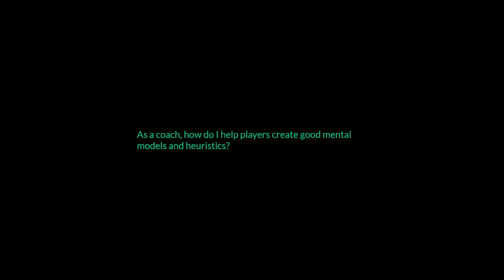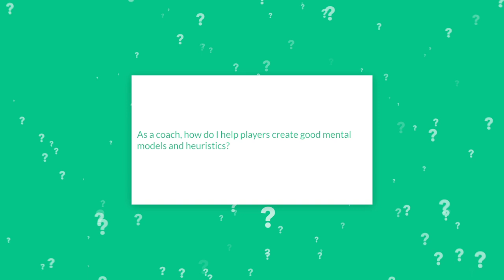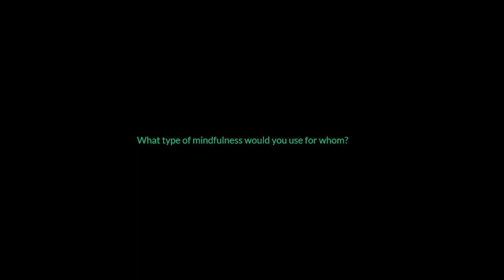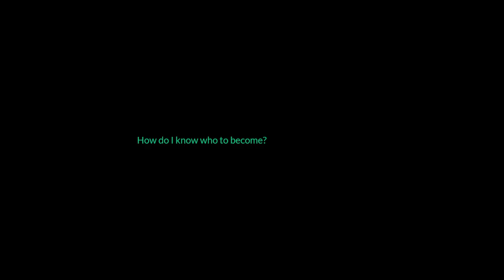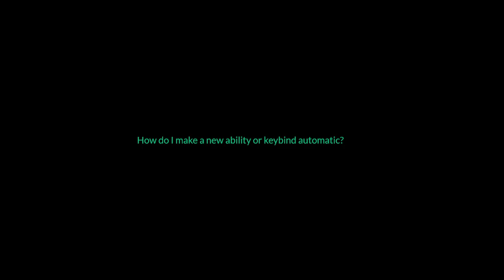Coaching in-game decision making, automating new abilities & keybinds, and who to become 🎮 A...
TRAINING!

Today's Questions:
00:00 Introduction
01:57 As a coach, how do I help players create
11:03 What type of mindfulness would you use for whom?
22:09 How do I know who to become?
26:29 How do I make a new ability or keybind automatic?

The AskWeldon show is about performance psychology and esports. Weldon Green is the sport psychology trainer for esports athletes and is focused on helping them optimize their game, learn faster, stop tilting, and get in the zone.

Chapters:
00:00:00 Introduction
00:01:57 As a coach, how do I help players create good mental models and heuristics?
00:11:03 What type of mindfulness would you use for whom?
00:22:09 How do I know who to become?
00:26:29 How do I make a new ability or keybind automatic?